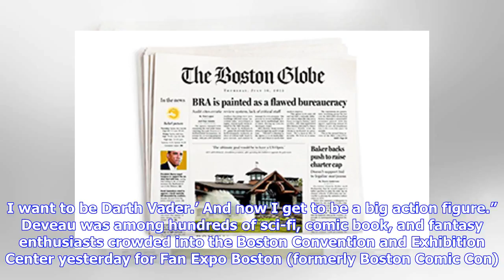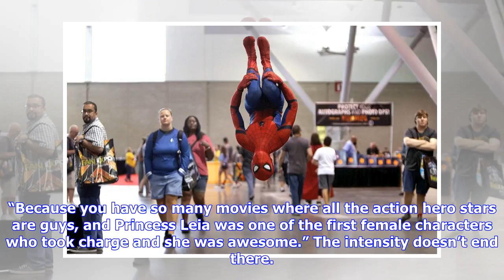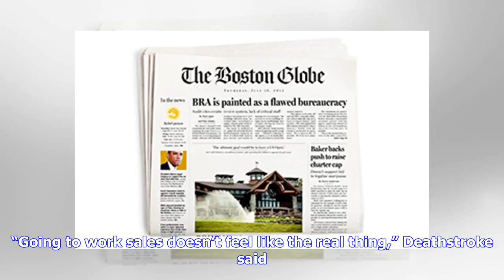For true costume fans, money, time are no object - The Boston Globe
By Alex Gailey Globe Correspondent  August 11, 2018 How much time and money would you spend to make yourself an authetic Darth Vader costume? A few days? A hundred bucks. If you’re Jason Deveau, that doesn’t even begin to capture it. Deveau, 45, recently spent 18 months and about $4,000 to turn himself into remarkably convincing Darth Vader. Every item — from his gloves to his chest plate — are handmade. At 6-foot-7 without the costume, Deveau’s elevated black boots and Vader helmet allow him to...